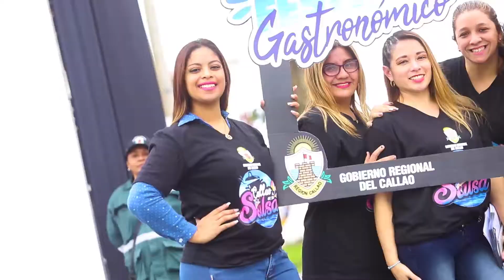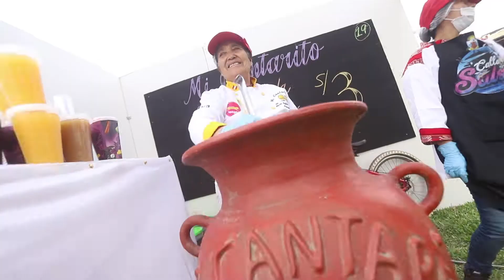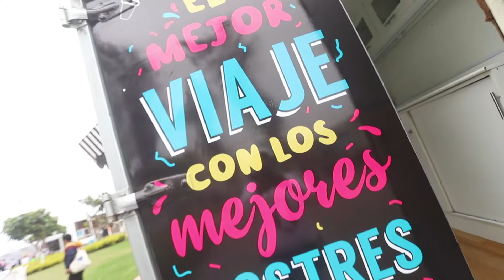Festival Gastronomico del Callao